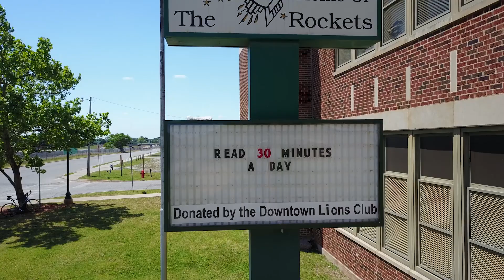Jackson Jr High School and Rockwood Elementary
My Grade school and Jr High. Oklahoma City